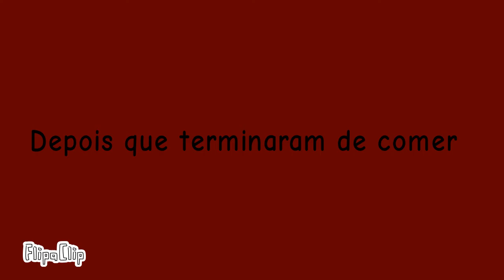nada de confusão no restaurante